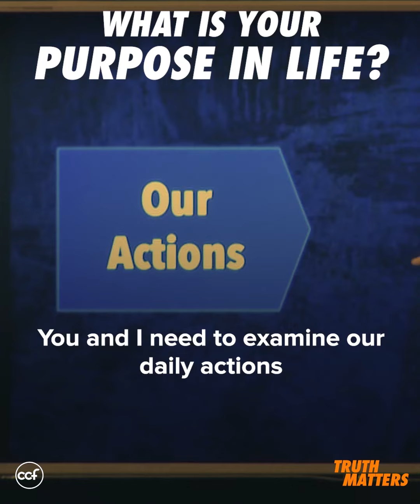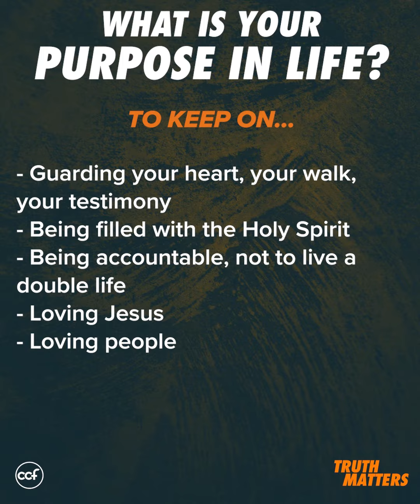What is Your Purpose in Life? - Ricky Sarthou - Truth Matters Snippets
Paul never tapped out. He was the perfect example of maxing out for Jesus becuase he kept on going even in the face of opposition. Becuase Paul knew what his purpose, Paul could not be persuaded to do anything other than what God commanded him. Do you know your purpose in life?

This video is a portion of last Sunday's message entitled, "Don't Tap Out, Max Out".